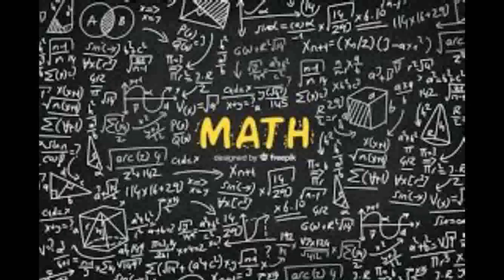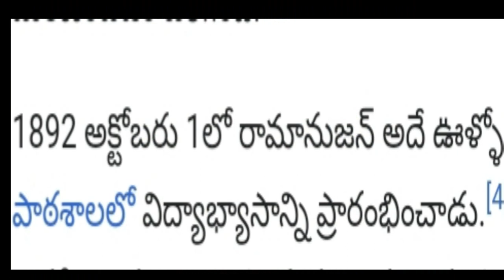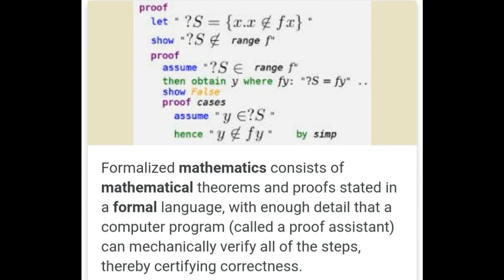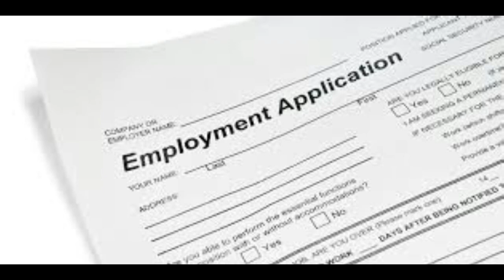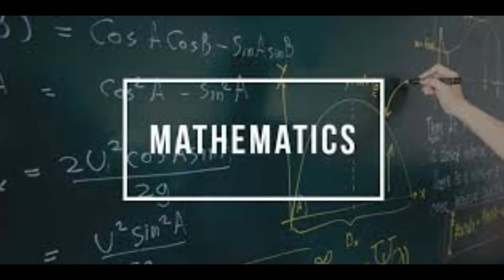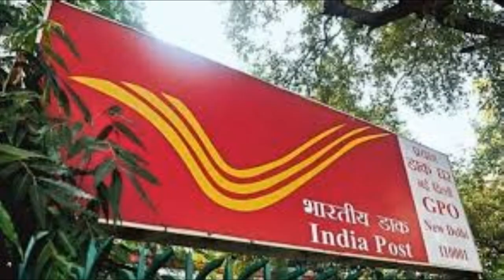Biography of Srinivas ramanujan|part#1|genius mathematician|by gsr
Mi Smart Band 4- India's No.1 Fitness Band, Up-to 20 Days Battery Life, Color AMOLED Full-Touch Screen, Waterproof with Music Control and Unlimited Watch Faces.

Andhra Pradesh EAMCET Engineering  19 Years Solved Papers 2020

follow on Facebook [guddati srinivasa rao]
follow on Instagram[guddati srinivasa rao]

Every student must know about srinivasa ramanujan. In this video the main incidents were explained so watch this video till upto end.